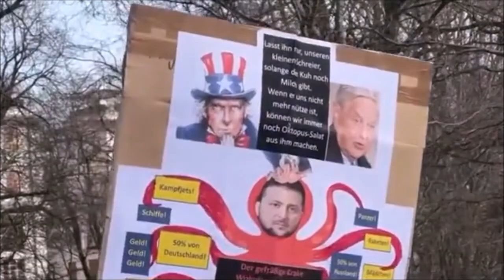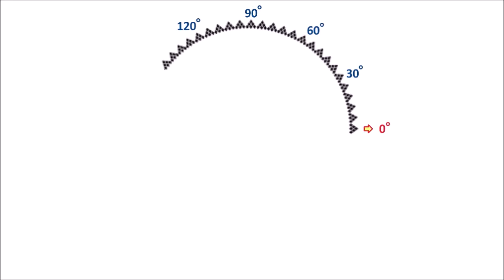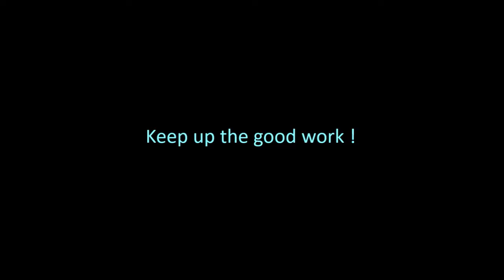Annalena Baerbock: "Vladimir Putin must change his course by 360 degrees"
Munich Security Conference 2023, from February 17 to February 19:
Roula Khalaf, editor of Financial Times: “Is there any chance for the Ukraine being safe in the long term, if Vladimir Putin is still leading Russia?”
Annalena Baerbock, Federal Minister for Foreign Affairs, Federal Republic of Germany: “If he doesn’t change by 360 degrees, no.”